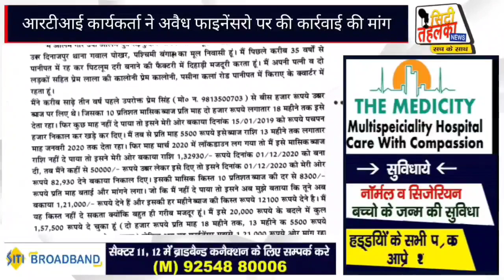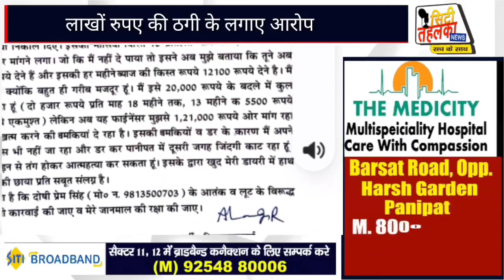अवैध फाइनेंसर पर एफआईआर दर्ज करने व गिरफ्तारी की एसपी से मांग || CityTehelka